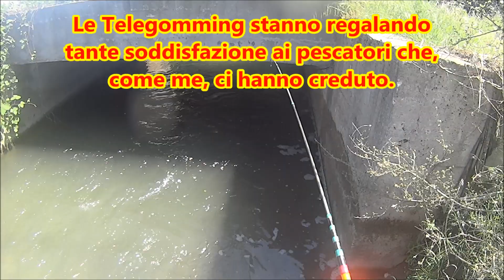Canna corta o canna lunga?